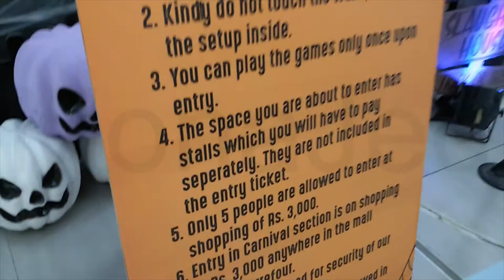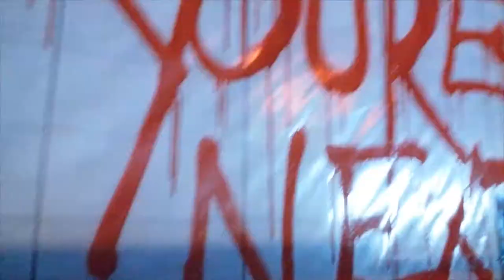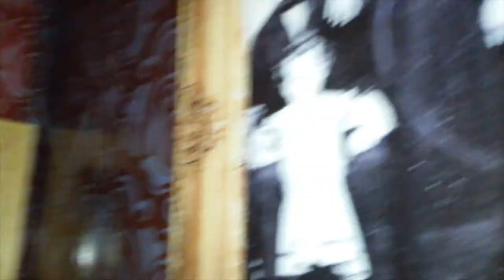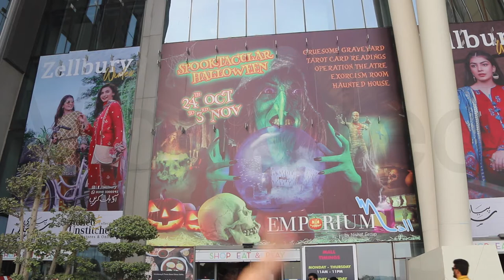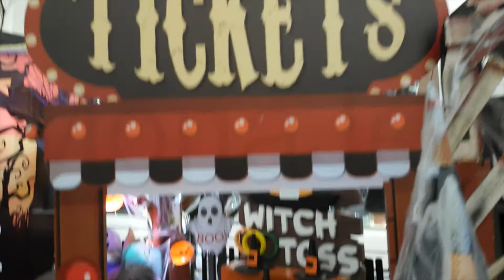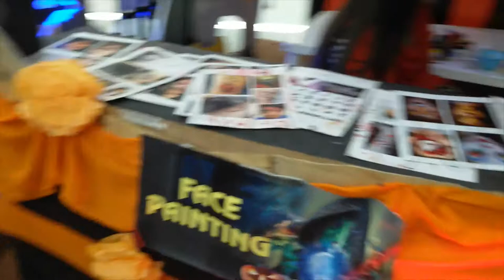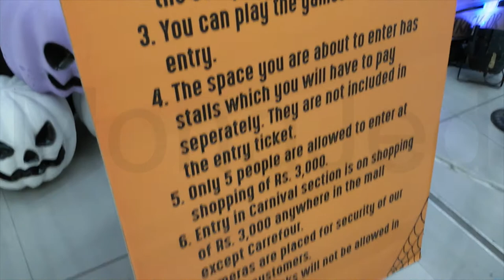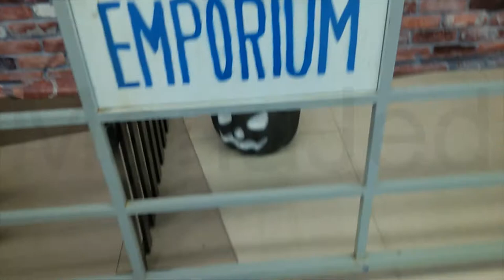Emporium Mall Lahore Haunted House Spooktacular Halloween Carnival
Haunted House Spooktacular Halloween Carnival in Emporium Mall
Haunted House SPOOKTACULAR HALLOWEEN’19 happened at Emporium Mall ground floor!
It’s from 24th of October till 3rd of November, 2019
NOTE: Entry for SPOOKY CARNIVAL AREA is on Rs.3000 shopping slip from any brand at Emporium Mall and there’s a ticket Rs.300 for HAUNTED HOUSE.
Halloween is coming back!! 🎃☠️
With the most thrilling haunted house and so many fun activities that will scare your soul. 😈
Spooktacular Halloween'19
Emporium Mall
Well well well...
What do we have here!
Ghosts and Goblins
Spooks Galore
Scary Witches
SPOOKTACULAR HALLOWEEN is back!! With the most thrilling haunted house, a very gruesome graveyard, the exorcism room, saw attack, operation theatre, hit the monsters and other fun activities that will scare your soul.